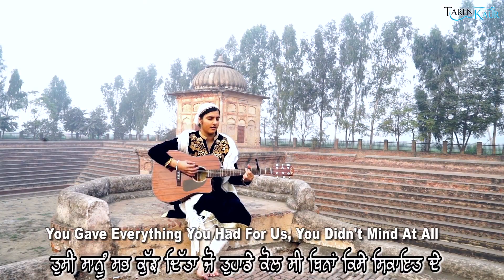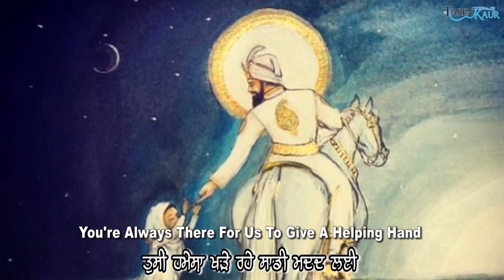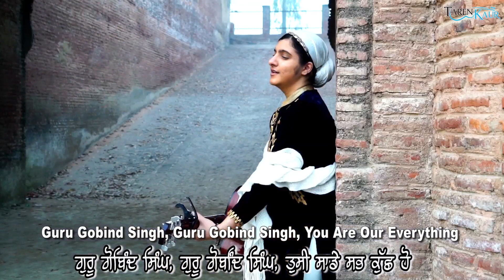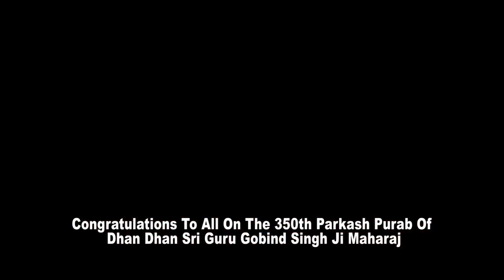Guru Gobind Singh - Taren Kaur (UK) | Praise Song | Gurpurab | Sikh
In Celebration Of The 350th Parkash Purab (Birth Anniversary) Of Our Father Dhan Dhan Sri Guru Gobind Singh Ji Maharaj I Humbly Present To You This Song. Congratulations To All On This Blessed Occasion!

ਸਤਿਗੁਰੂ ਧੰਨ ਧੰਨ ਸਾਹਿਬ ਸ੍ਰੀ ਗੁਰੂ ਗੋਬਿੰਦ ਸਿੰਘ ਜੀ ਦੇ ਪਾਵਨ ਪ੍ਰਕਾਸ਼ ਪੁਰਬ ਦੀ ਲੱਖ ਲੱਖ ਵਧਾਈ